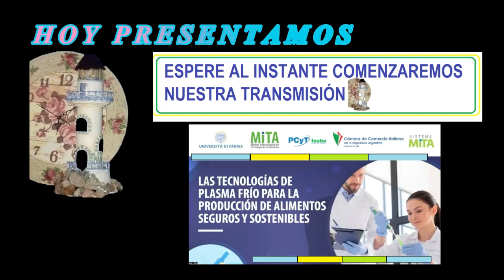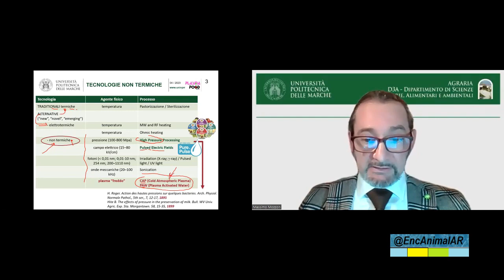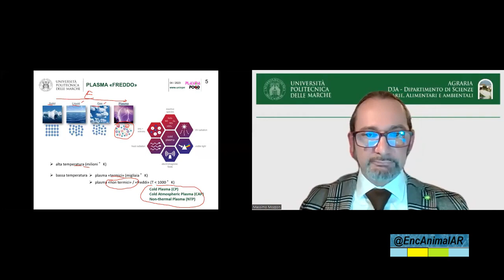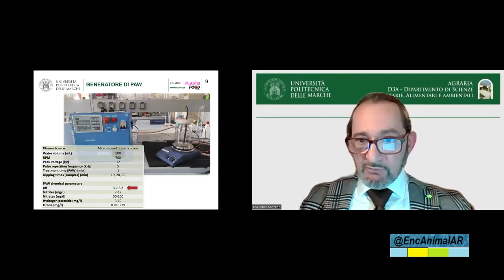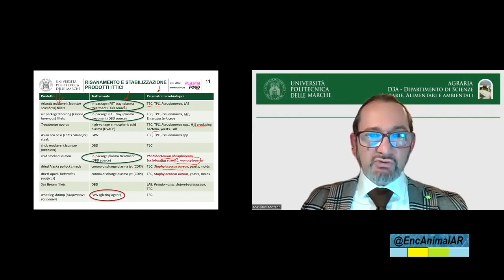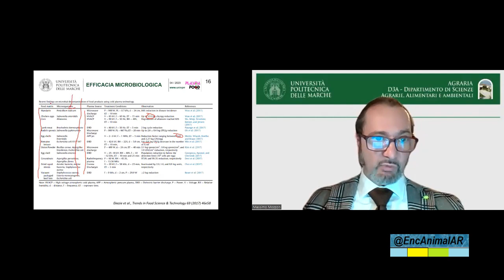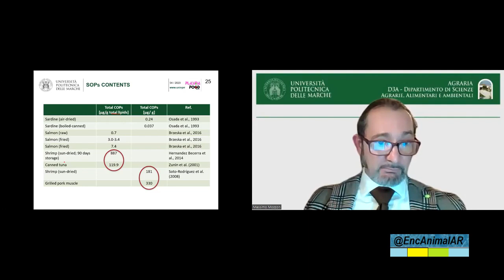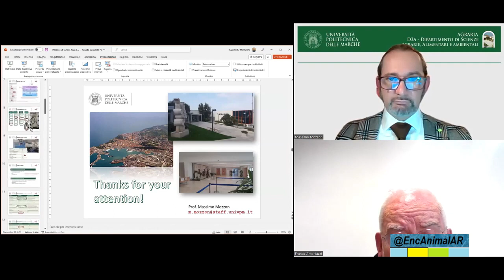Instituto E.A.AR – Seminario: Tecnologías de plasma frío para la producción de alimentos ·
–. –.      29   –.  2883 · A. 287 · U. 214  ·
 ·        Transmisión en diferido ·
   –. –.       · Seminario: Tecnologías de plasma frío para la producción de alimentos ·  ·

 · Instituto E.A.AR  · Seminarios     :    ·
MITA - Máster Internacional en Tecnología de los Alimentos ·
· · El papel del Consumer & Sensory Analysis en el proceso de desarrollo y optimización de productos alimenticios.
 · Próximamente:         ·  ·  ·

   –.    ·  Naturaleza Viviente    –.
 ·  · VIDAS PASADAS   ·
   –.     · Seminarios      –.
 ·  · Visitando Acuarios   ·
   –.     · Instituto E.A.AR     –.
 ·  · Alados en los aires  ·  ·
 ·  · Maurizio Gioco      –.
   –. –.      Síganos   @SIUL BRESSAN         –.
   –.  @SIUL BRESSAN        ·